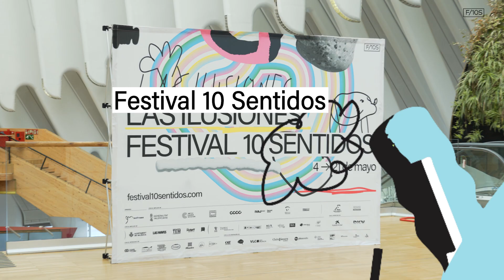Festival 10 Sentidos | Las Ilusiones | FocusDays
Tras el éxito de la pasada edición, FOCUS DAYS se consolida como un espacio de intercambio y diálogo transnacional, reuniendo a un selecto grupo de programadores, directores artísticos y gestores culturales de gran relevancia internacional, especializados en el sector de la danza y las artes vivas para que conozcan de primera mano las propuestas artísticas presentadas en el Festival 10 Sentidos y el ecosistema local en que se enmarcan.

Con este objetivo, introduciremos de lleno a los prescriptores nacionales e internacionales en el ambiente artístico y en el tejido social del Festival y la propia ciudad de València. A través de una serie de actividades como jornadas de trabajo, encuentros para profundizar en la gestión de los profesionales participantes, presentaciones de proyectos comunitarios etc. se potenciarán las relaciones entre las personas invitadas y los artistas que forman parte de la programación de la XII edición del Festival 10 Sentidos.

Como es costumbre, los profesionales invitados formarán parte del jurado del ya reconocido Certámen Coreográfico, y harán entrega del premio FOCUS DAYS que concede un acompañamiento especializado a la compañía que lo recibe. Por otro lado, el grupo de profesionales Focus Days tendrá la oportunidad también de asistir a la presentación de diferentes proyectos  comunitarios de esta edición del festival, que transitan entre lo artístico y lo social, y que distinguen de manera especial a la programación 10 Sentidos desde sus orígenes.

Con esta variedad de actividades, entre otras, en gran medida participativas, el objetivo de estos Focus Days es seguir fortaleciendo una nueva mirada en el encuentro de profesionales que venimos desarrollando tras unos años de gran dificultad y que se basa en profundizar las comunicaciones, encuentros y conexiones desde una perspectiva afectiva y cercana, estableciendo puentes y colaboraciones internacionales que sigan enriqueciendo nuestro tejido artístico y cultural, así como que este sea exportado y conocido más allá de nuestras fronteras.

FOCUS DAYS cuenta con la colaboración de Acción Cultural Española.